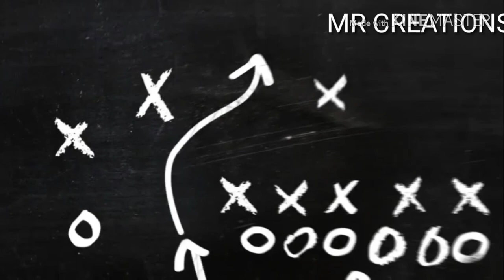Easy acrylic painting tutorial for beginners